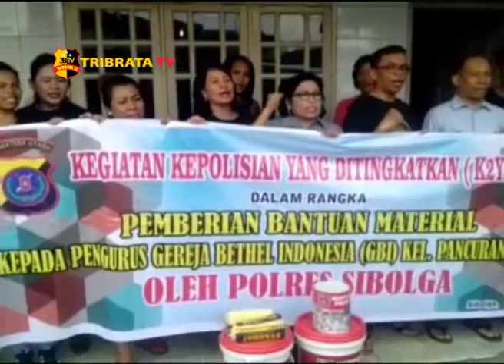POLRES SIBOLGA SERAHKAN BANTUAN KE GEREJA